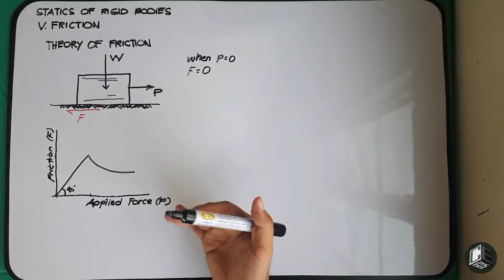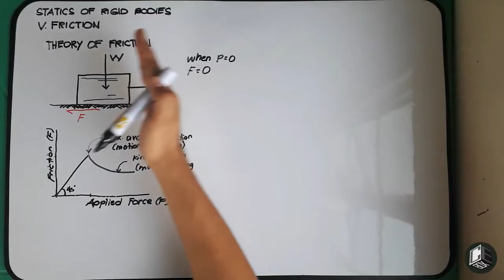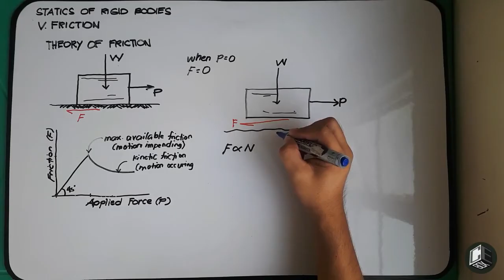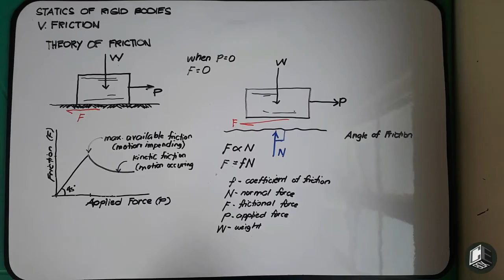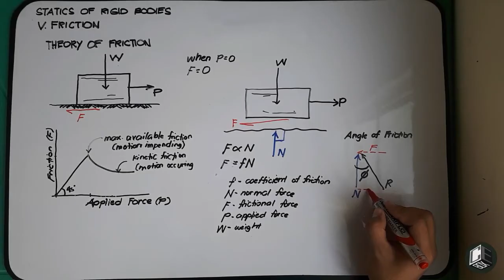Statics of Rigid Bodies Chapter V Friction Part II (Philippines)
Chapter V Friction Introduction

God bless! :)